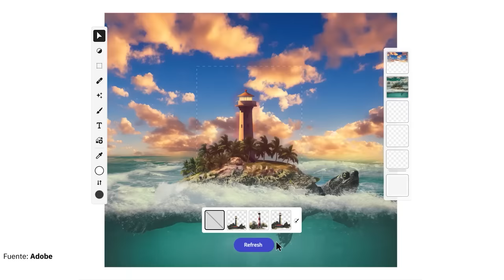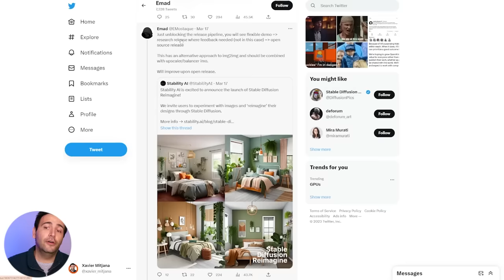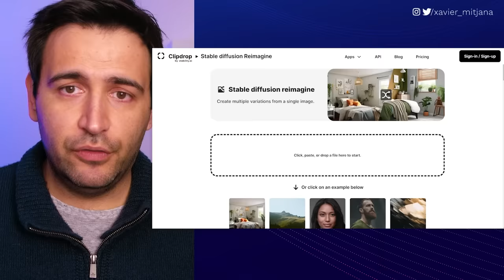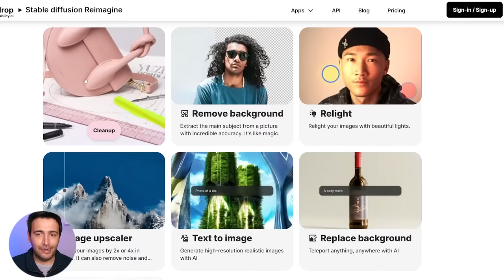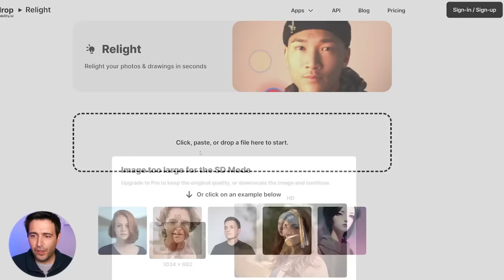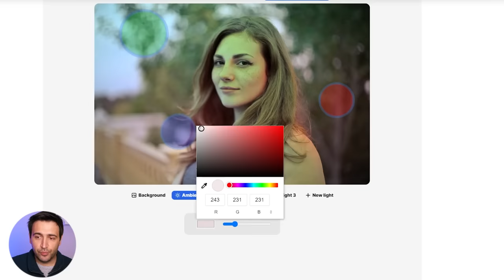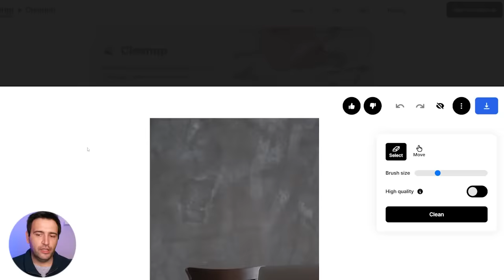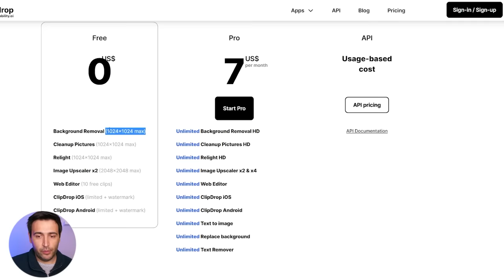Edita IMÁGENES con IA en 1 CLIC ▶ ¡Photoshop MODO FÁCIL!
Editar imágenes nunca había sido tan fácil. En este tutorial te explico a usar ClipDrop. Una herramienta que te permite quitar objetos, substituir fondos y reiluminar fotografías en 1 clic.

👉 *Mi Tarjeta grafica (¡IMPORTANTE QUE SEA COMPATIBLE CON CUDA)!

 ¿Te imaginas una herramienta que te permita borrar fondos, reiluminar escenas, sustituir fondos, borrar texto y reinterpretar imágenes con un solo clic? ¡Deja de imaginar! En este video, te presento ClipDrop, una increíble alternativa a Adobe Photoshop que te permitirá hacer todo esto y más de manera rápida y sencilla. Descubre cómo funciona ClipDrop y cómo puedes probarla GRATIS.

00:00 Alternativa a Photoshop con IA
01:08 Reseña ClipDrop